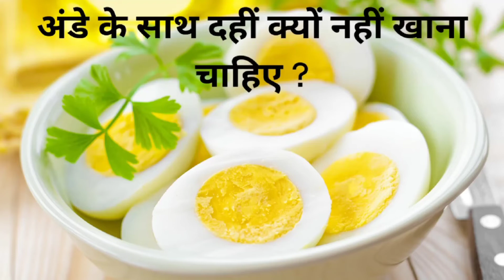अंडे के साथ दहीं क्यों नही खाना चाहिए 🤔egg with curd disadvantages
Hindi Facts Amazing facts Interesting Facts Random Facts Science Facts weird facts video HRi Facts

follow me @hri facts